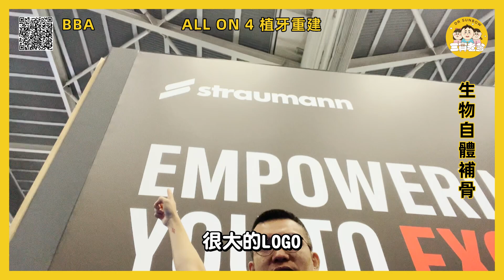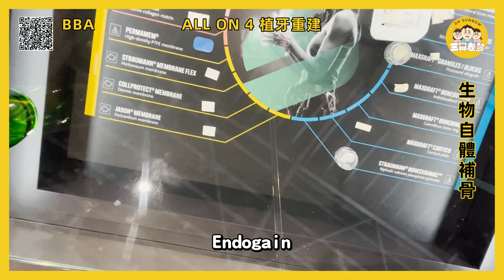士卓曼 straumann 國際植牙學會ＩＴＩ 在三寶牙醫吳國源醫師新加坡舉辦！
南港植牙推薦 三寶牙醫吳國源醫師
汐止植牙推薦三寶牙醫吳國源醫師
內湖植牙推薦 三寶牙醫吳國源醫師

這部影片介紹了在新加坡舉辦的ITI國際植牙學會大會，並深入探討了ITI與其唯一合作的植體品牌——士卓曼（Straumann）的緊密關係，以及士卓曼植體產品的各項優勢。

以下是影片的詳細內容：

ITI國際植牙學會：影片首先說明，ITI是一個致力於牙科研究與學術探討的國際性組織。其研究非常講究科學實證，並基於這些研究成果出版了十多本ITI治療指南，這些指南已成為全球植牙醫師學習的黃金標準。ITI也是全球第一個專門研究如何最大化植體使用年限的學術機構 。

士卓曼（Straumann）植體：士卓曼是ITI唯一的官方合作植體品牌，這是一個擁有70年歷史的瑞士精密製造品牌。影片強調，士卓曼植體之所以被譽為全球最佳，是因為其所有的設計與技術都奠基於嚴謹的實證醫學研究 。

士卓曼植體的關鍵技術：

SLA 表面處理：士卓曼首創的SLA（噴砂酸蝕）表面處理技術，是目前全球所有植體品牌爭相模仿的標準 。儘管SLA的專利技術在20年前就已過期，許多品牌試圖複製，但士卓曼的品質依然領先。

SLA Active 親水性表面處理：這是士卓曼最新的專利技術，也是目前全球唯一能將植體保存在水中的「水植體」。這種創新的處理方式能顯著加速骨細胞的附著與生長，促進骨整合，因此被公認為是目前骨整合效果最佳的植體技術 。

鈦鋯合金（Roxolid®）：士卓曼是全球唯一有能力生產鈦鋯合金植體的公司。這種高強度的合金材料，為植體提供了絕佳的強度與耐用性，特別適用於骨量不足或需要承受較大咬合力的區域。

產品評價與選擇：影片明確推薦士卓曼植體為植牙的首選，特別是對於那些追求高品質、希望植體能長久使用的患者 。雖然其價格相對較高，但其卓越的品質、長期的臨床實證，使其成為最值得信賴的選擇 。

士卓曼的多元化產品線：除了植體本身，士卓曼也積極發展相關的牙科產品，例如用於補骨的骨粉、DSD數位微笑設計軟體，甚至開發了供牙醫學生訓練使用的AR（擴增實境）植體操作模擬系統，展現其在牙科領域的全面佈局。

ITI大會的贊助：士卓曼作為此次ITI世界大會的主要贊助商，其展位佔據了整個會場超過三分之一的面積，顯示了其在業界的領導地位與影響力 。

總結來說，這部影片旨在向觀眾推廣士卓曼植體的品牌價值，強調其產品如何透過科學實證與不斷的技術創新，為患者提供最頂尖、最可靠的植牙解決方案 。